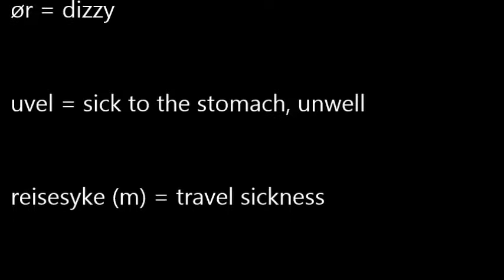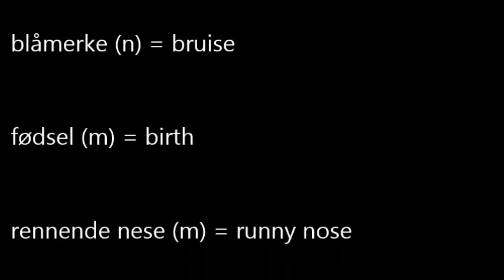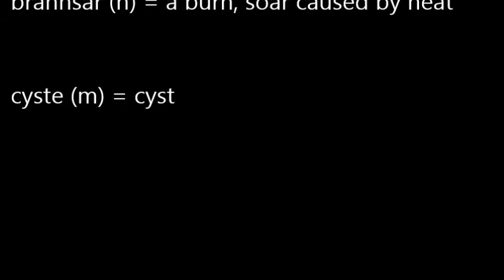Crazy Lemontree Helsenorsk Signs and symptoms 4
Norwegian medical language. Norwegian for health professionals.